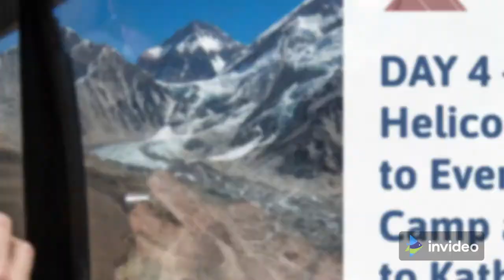Everest Luxury Holiday - Namche Bazaar Trek and Helicopter Tour | Aspiration Adventure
Everest Luxury Tour for Best Premimum Trekking and Helicopter Experience in Everest Region. Get Luxury Accomodation, Scenic Flight to Lukla, Hiking Experience in Everest Region and Many More. Everest Luxury Tour is one of the premium experience itinerary to explore everest in comfort. Having spent a few days in Kathmandu for sightseeing before taking the flight to Lukla for the start of your journey to Everest Region. In this Itinerary you will fly to Lukla and Take Helicopter flight to Namche Bazaar from Lukla, Easy Trekking Experience from Namche Bazaar to Hotel Everest View and Finally Helicopter flight to Everest Base Camp with landing at Kala Patthar and back to Kathmandu.

ITINERARY

DAY 1: Flight from Kathmandu to Lukla and Explore
DAY 2: Helicopter Flight from Lukla to Namche Bazaar and Explore
DAY 3: Easy Hike to Hotel Everest View and Khumjung Village
DAY 4: Helicopter Flight to Everest Base Camp and back to Kathmandu

INCLUDES

~ Airport Transfer by Private Luxury Vehicle
~ Kathmandu to Lukla Flight Ticket
~ Accommodation on twin sharing basis at Yeti Mountain Home in Lukla, and Namche Bazaar
~ Accommodation on twin sharing basis at Hotel Everest View, Shyangboche
~ Hygenic Breakfast, Lunch and Dinner
~ Sagarmatha National park fee and Local permit
~ Guide and Porter throughout the trek
~ Farewell Dinner
~ Government taxes, office service charge and Many More
~ Helicopter Flight from Lukla to Namche Bazaar
~ Helicopter flight over Everest Base Camp with landing at Kalapatthar and ride back to Kathmandu

Why go with Aspiration Adventure?

~ Instant Reply
~ 100% Customizable
~ No Hidden Charges
~ Specialised Local Guides
~ 100% Client Satisfaction
~ Specialized in Everest Luxury Trek and Tour
~ Fleixble Booking Option